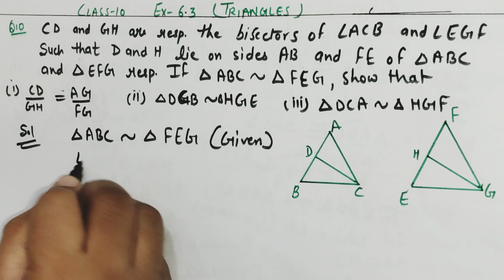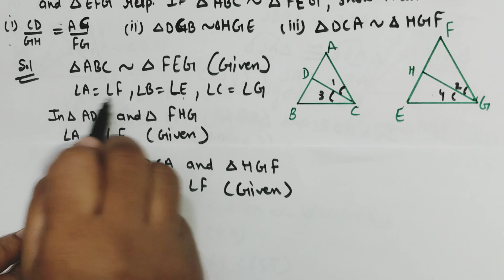CLASS-10 MATHS EX-6.3 Q9,10 || TRIANGLES CLASS-10 EX-6.3 Q9, 10#ncert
CLASS-10 MATHS EX-6.3 Q9,10 || TRIANGLES CLASS-10 EX-6.3 Q9, 10
your questions
ex-6.3 q10
class-10 ex-6.3 q9
triangles class-10 ex-6.3 q10
ex-6.3 q9 class-10
ex-6.3 class10